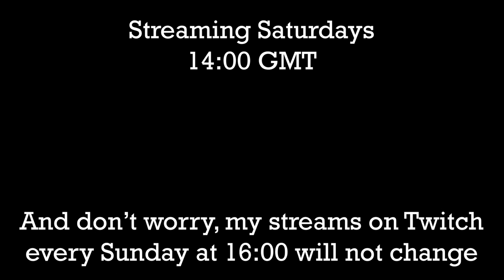Announcement - Live Streams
Yes, you heard that correctly. I am going to start livestreaming every Saturday afternoon at 2pm GMT.
Seeya there! :)